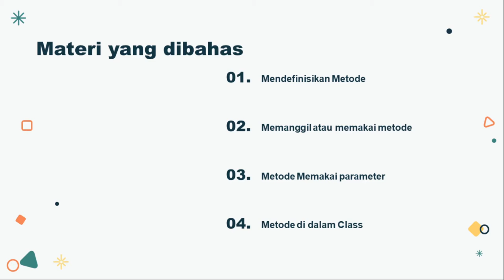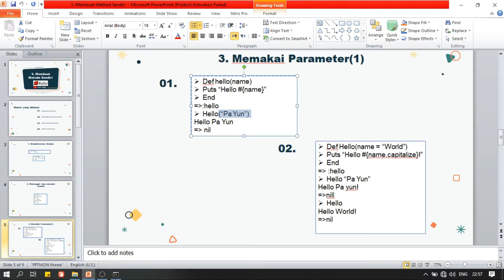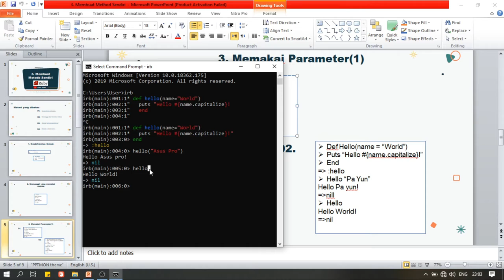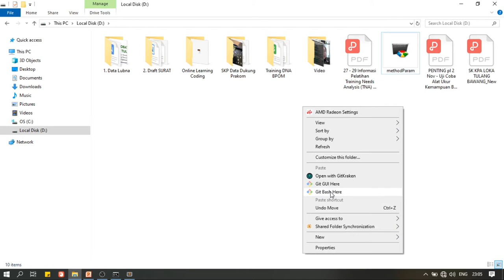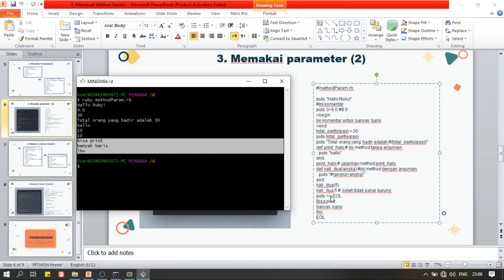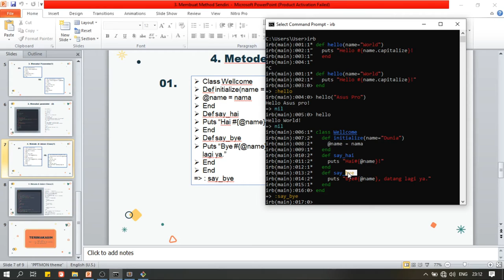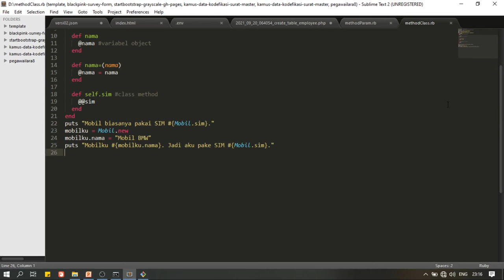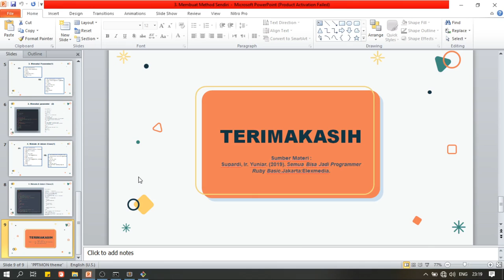3. Pembuatan Method pada Ruby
Playlist Video tutorial kali ini membahas mengenai Pembuatan Method pada Ruby .  Materi kali ini membahas mengenai :
1. Mendefinisikan Metode
2. Memanggil atau memakai metode
3. Metode Memakai parameter
4. Metode di dalam Class
Sumber Materi :
Supardi, Ir. Yuniar. (2019). Semua Bisa Jadi Programmer Ruby Basic.Jakarta:Elexmedia.